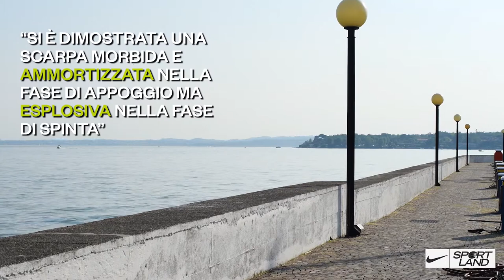Nuove Nike Air Zoom Tempo Next% by Sportland - Clara Faustini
Nike supports BeSportland: scopri le nuovissime scarpe running Nike Air Zoom Tempo Next% con la collaborazione della nostra Clara Faustini, Esperta Running Sportland Villanuova